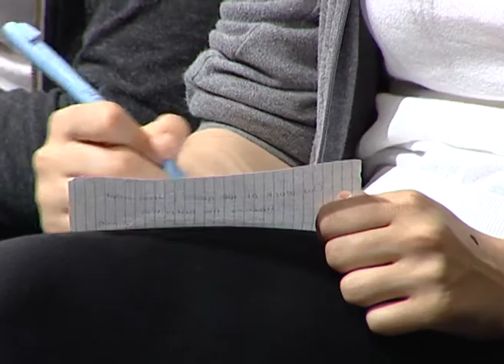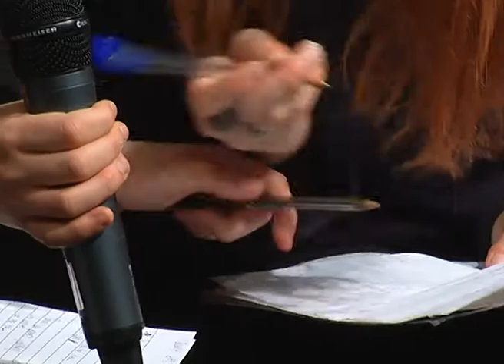University of Milan extract 4